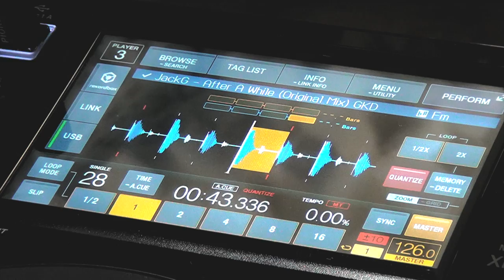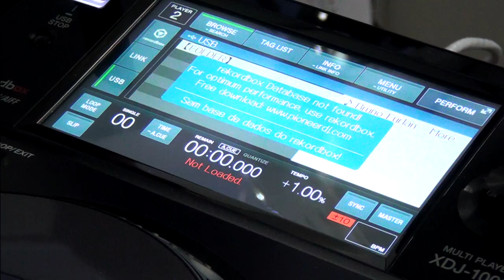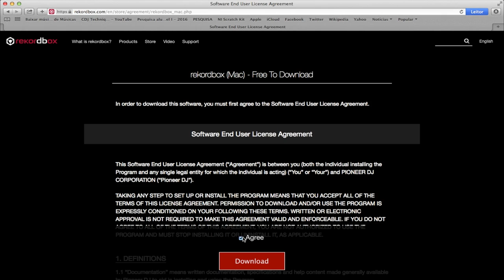XDJ-1000: Vantagens do Rekordbox (Vídeo 1 de 6)